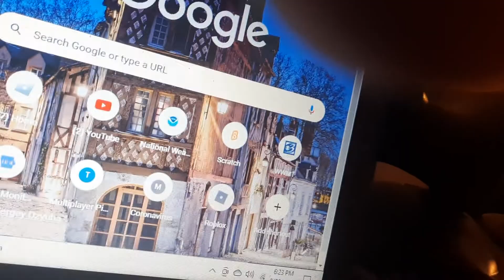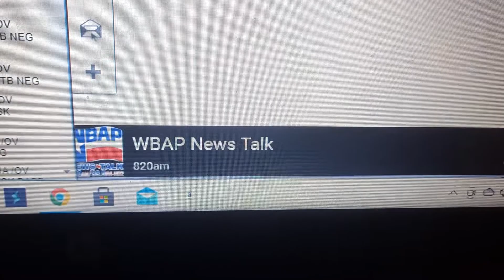SVR on WBAP